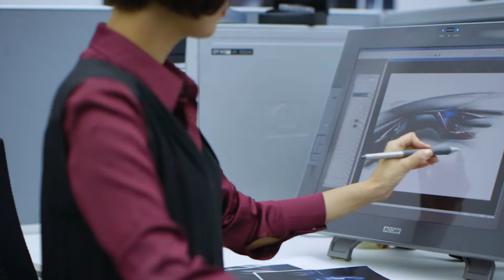INFINITI Engineering Academy 2016 - Middle East Regional Final